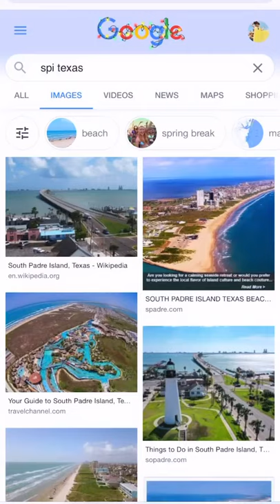Tropical Island in Texas | Exploring Amanda - Tripod Traveler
🏝Did you know there was a tropical island in Texas? 🏝⠀
Keep watching to find out where. have you been before?⠀Exploring Amanda - Tripod Traveler.

Amanda Nelson - Tripod Traveller 💛